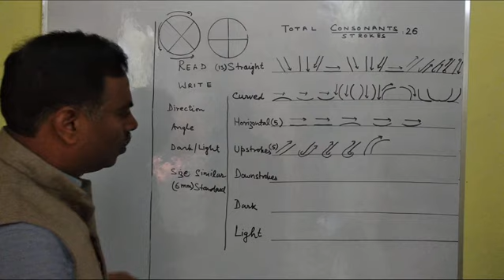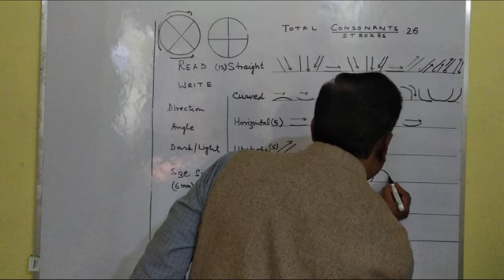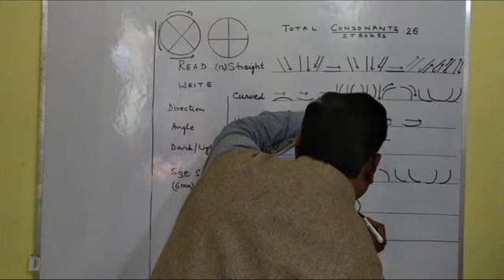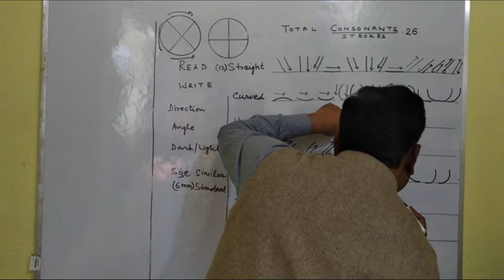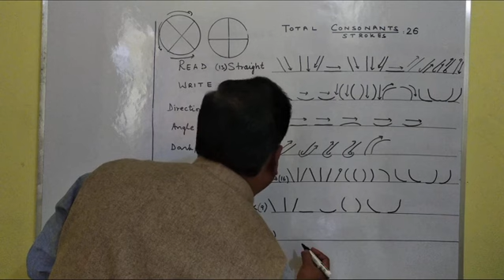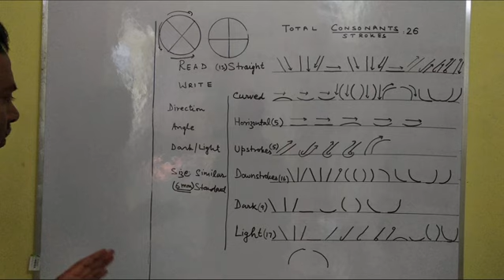CHAPTER I - Class 6 part 2/2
Classification of shorthand consonants